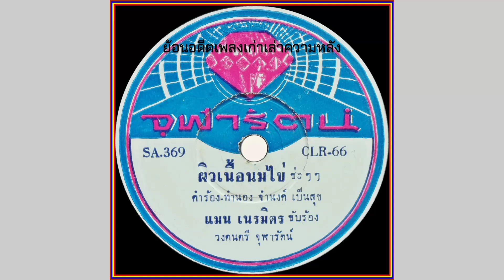ผิวเนื้อนมไข่ - แมน เนรมิตร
เพลง : ผิวเนื้อนมไข่
ขับร้องโดย : แมน เนรมิตร
คำร้อง/ทำนอง : จำนงค์ เป็นสุข
วงดนตรี : จุฬารัตน์
อีกหนึ่งผลงานเพลงจากเสียงร้องของ คุณแมน เนรมิตร ถึงจะเป็นเพลงไม่โด่งดังมากเหมือนเพลงอื่นๆ แต่ฟังแล้วเพราะไม่แพ้เพลงดังๆ

[ จากแผ่นเสียงต้นฉบับสปีด ๗๘ ]